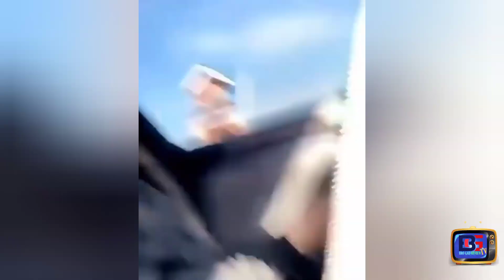AIDONIA OUT OF RETIREMENT/JAHVILLANI TRENDING.